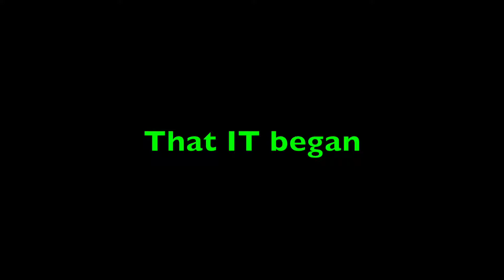The Lion King Challenge: SPIKEY BOIS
After being exiled from the pride lands, Wolfie/Simba faces his toughest challenge yet. the spiky bois

*The Lion King and its associated content/characters belongs to Disney, not me*